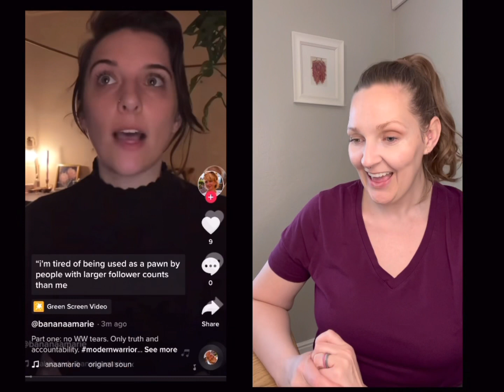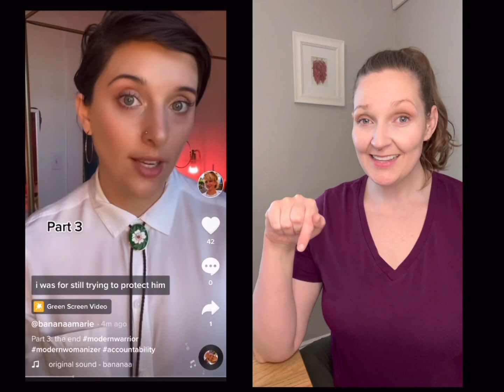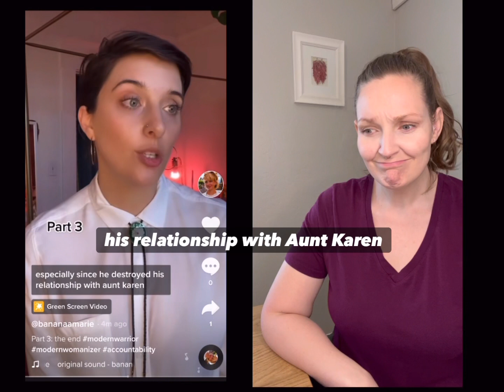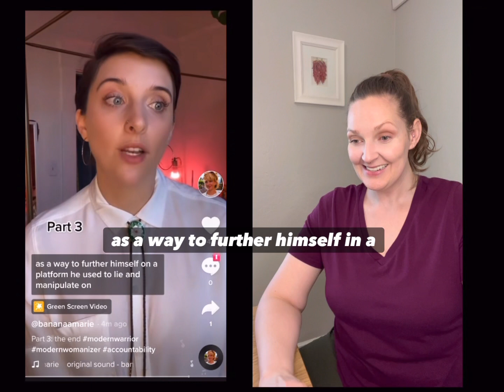BANANA AMANDA AMARIE WROTE LANCE’S SIDE of the TikTok WOMBLANDS MODERN WARRIOR SCANDAL!!!!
Amanda decided to give his side since he won’t.

***REMINDER: I’m posting these so Deaf and Hard of Hearing ppl can have access to a as much about this situation as possible. i encourage you to follow the original creators whom you stand with if any.